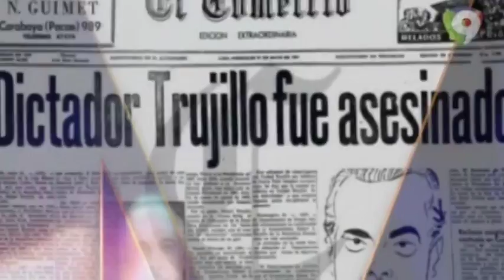Lo Vivimos Así: Poblada de 1984 - Esta Noche Mariasela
Lo Vivimos Así: Poblada de 1984 - En EstaNocheMariasela